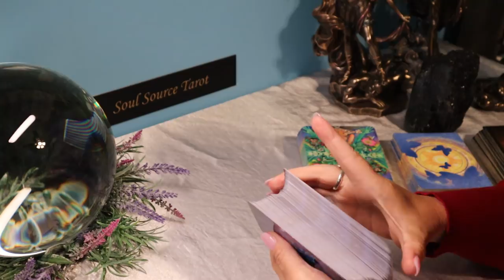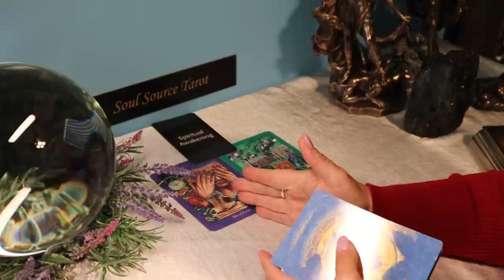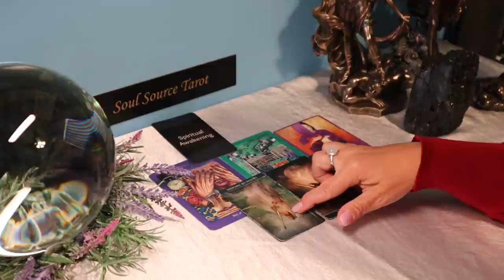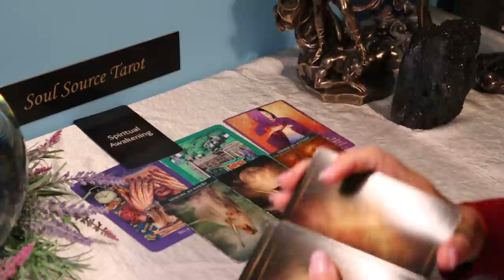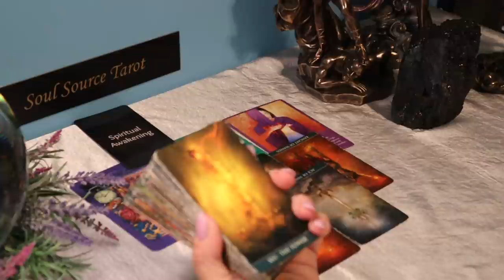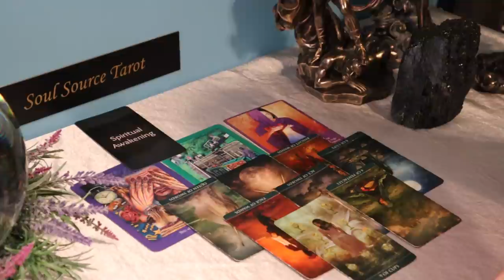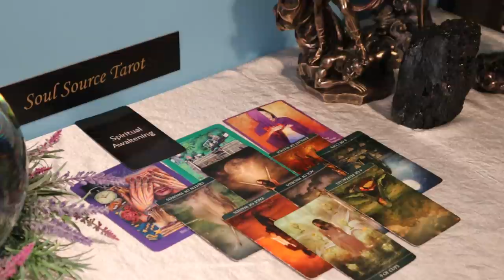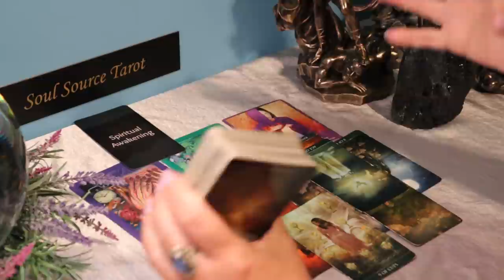Gemini | You'd Like to Avoid This, but You Can't | Gemini May Tarot Reading